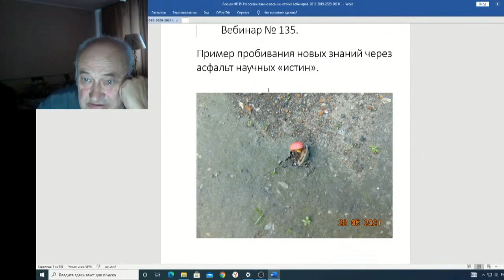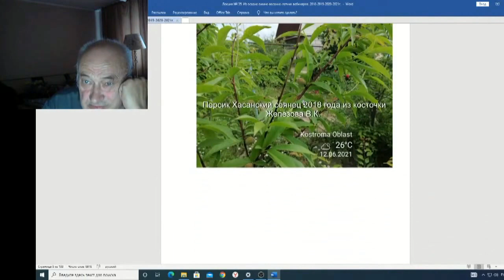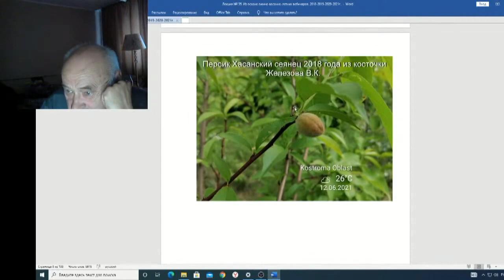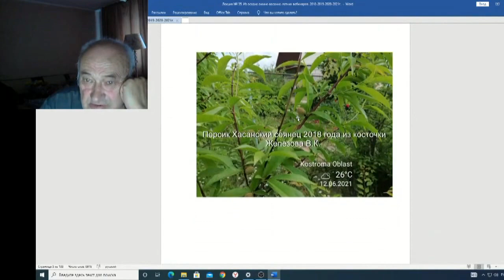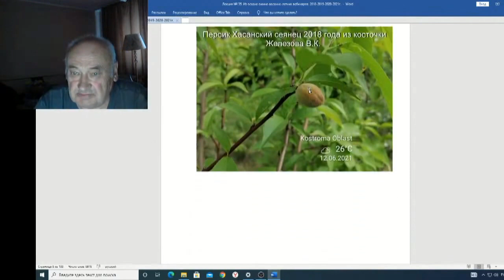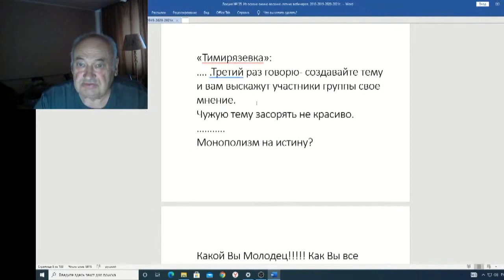Железов Валерий Вебинар 135 ч 1 Продолжаю тему тимирязевок